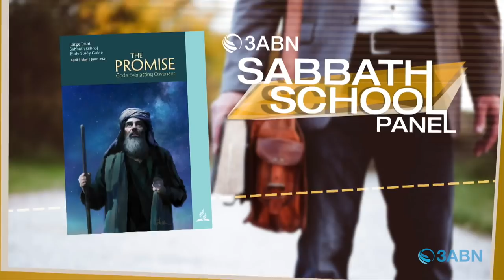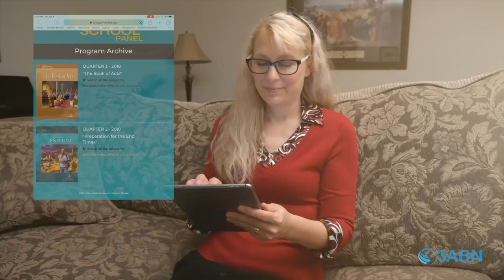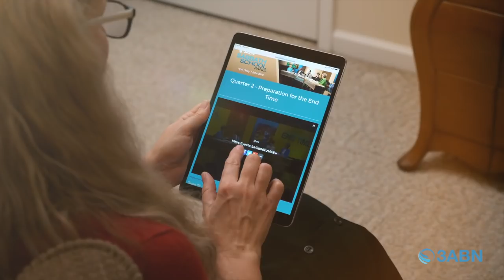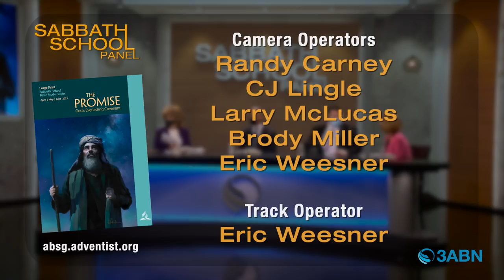“Covenant Law” | Sabbath School Panel by 3ABN - Lesson 8 Q2 2021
Sabbath School panel discussion and insight by 3ABN pastors and teachers. This video follows 2021 quarter 2, lesson 8 of the adult Bible study guide book. This quarter's book topic is “The Promise” and this week's Sabbath School lesson is titled “Covenant Law”. Join us every week for fresh and relevant study of the word of God.

Reading: Exod. 19:6, Isa. 56:7, Heb. 2:9, Deut. 4:13, Deut. 10:13, Amos 3:3, Gen. 18:19

Memory Text: “Know therefore that the Lord your God is God; he is the faithful God, keeping his covenant of love to a thousand generations of those who love him and keep his commandments” (Deuteronomy 7:9, NIV).

Sunday (John Lomacang) - “The Election of Israel”
Monday (Shelley Quinn) - “Ties That Bind”
Tuesday (John Dinzey) - “Law Within the Covenant”
Wednesday (Ryan Day) - “The Stability of God's Law”
Thursday (Jill Morikone) - “If…”

SSP2100021